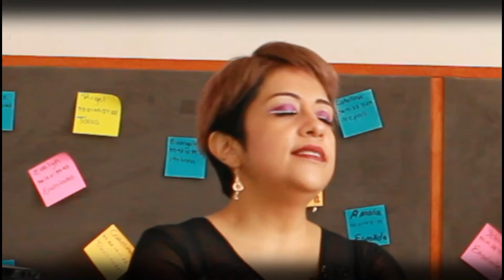Johnny Deep mexicano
🤩¡¡¡QUÉ DIVERTIDA ENTREVISTA!!!
✔Amig@s ser cosplayer, no es ser un imitador o querer hacerte famoso a costa de alguien más; es hacer realmente un tributo al artista en cuestión aprovechando el parecido que se tiene con él.
❤️En está ocasión entrevistamos a Johnny Deep Mexicano que aparte de ser un actor muy talentosos, es muy simpático y si al menos de mi parte que soy super fan ¡Tiene mi visto bueno!✔👍
🤜Gracias Gabriel Regueira
🥰Espero disfruten está primera parte tanto como yo